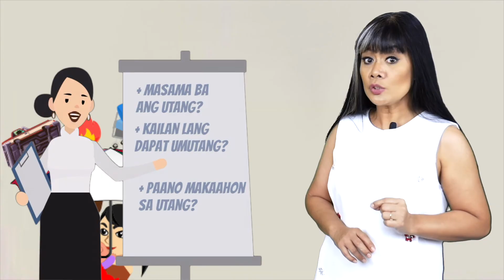Pag nagkasakit ka o nabaldado, PANO NA?!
Usapang Pera Episode 5: INSURANCE